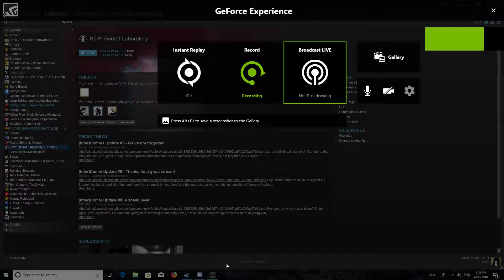SCP Nick Slaughter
just for friends pleasure viewing